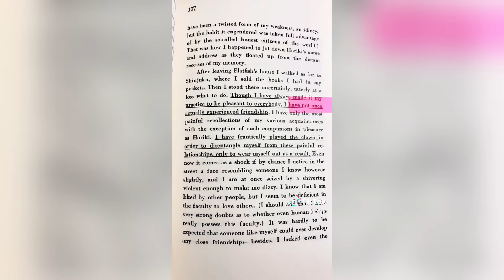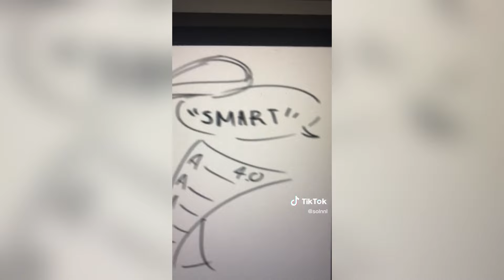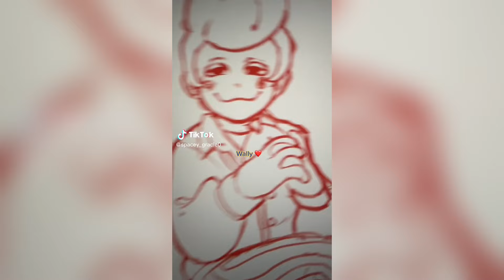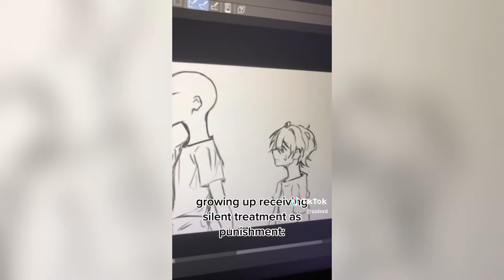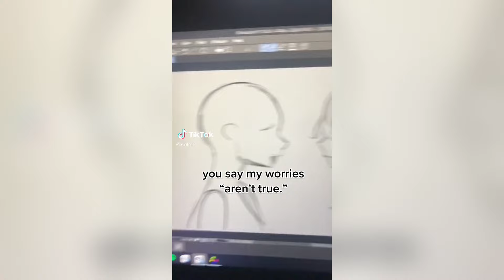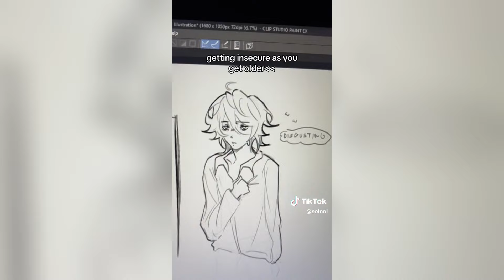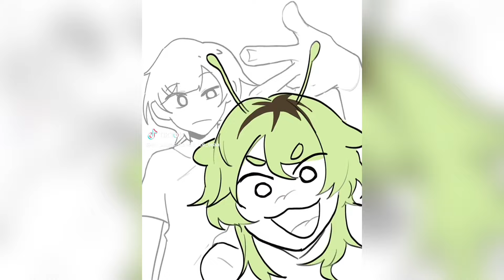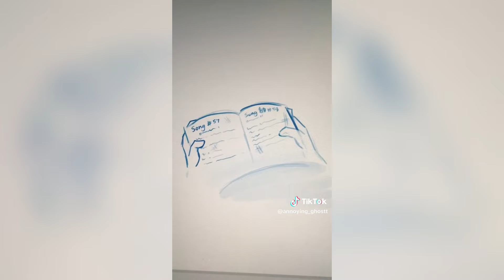Vent Art TikTok Compilation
Hello! vent here!🧚